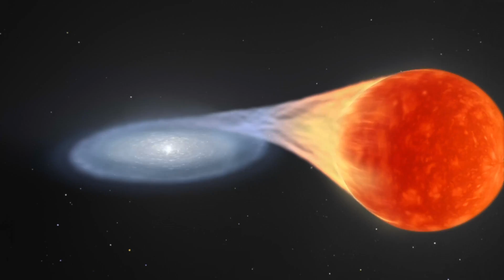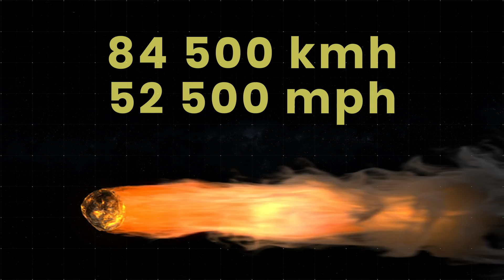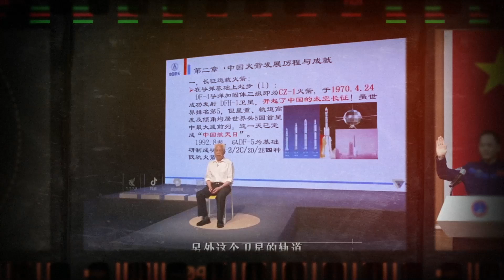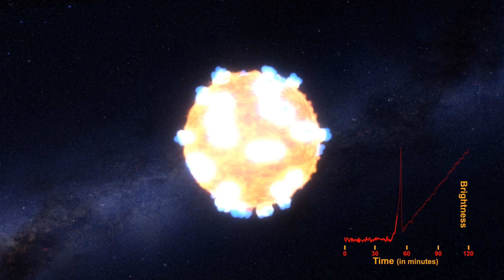NASA Detected The Bigest Explosion In The Solar System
NASA Detected The Most Powerful Explosion In The Solar System

In October 2022, during the Orionids meteor shower, a fireball was captured on camera in North America. Other meteors left long streaks of glowing debris in the sky. A little earlier, in March 2022, an asteroid crashed into Earth's atmosphere, and was captured by one of the meteorological satellites. Fortunately, the asteroid, named 2022 EB5, was only 2 meters [6.5 feet] wide, so it didn’t result in a catastrophe.

But not all cosmic collisions are so safe. Some of them are powerful enough to damage planets or even lead to their destruction.

What explosion captured on camera is hundreds of times the power of our entire nuclear arsenal? Which cosmic explosion left a void the size of many galaxies around it? And what single meteorite triggered the creation of an Earth defense program?